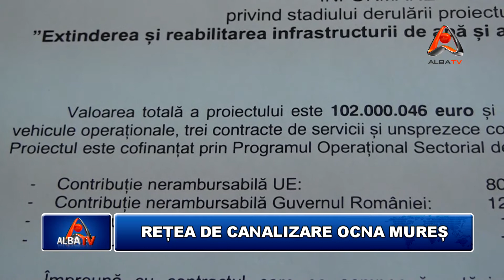RETEA DE CANALIZARE OCNA MURES